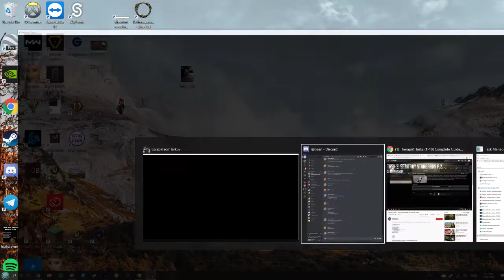Jertins Kindness 😩 🙏 💦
he not only graced me with a 300k weapon. but he built a second one for me as well 😌